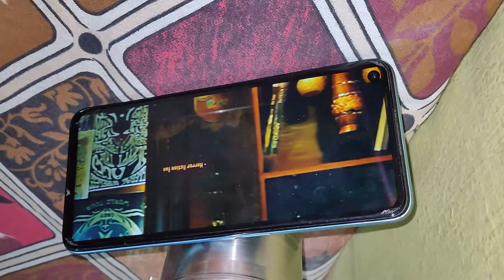आज के बाद ये गलते कभी नहीं करूंगा day104/150 Hard Challange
Guys Welcome To Another New Vlogs
Is Channel Par Ham Apni Daily Life Problems Ko Solve Karne Ka Paryas Krege Taki Ap  Bhi Hame Dekh Kar Apni LIfe Ko Thoda Bahut Change Kar Sake

My Gear